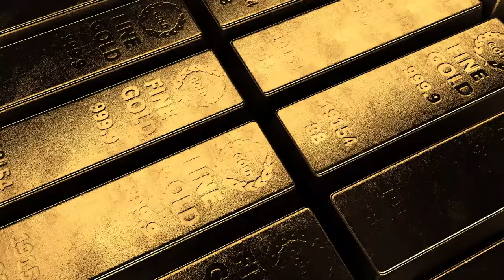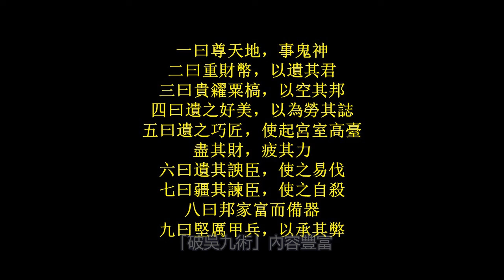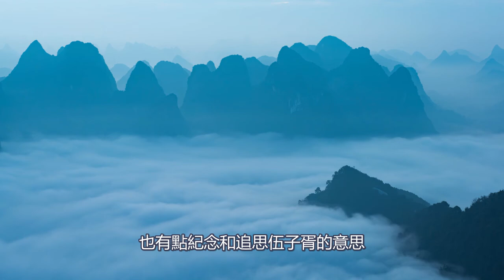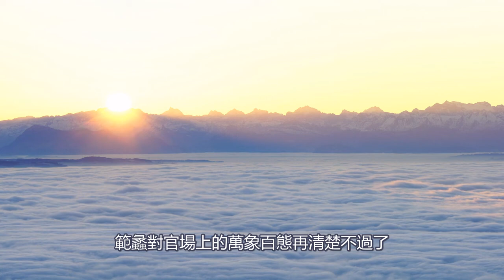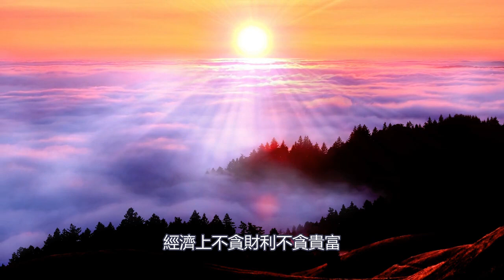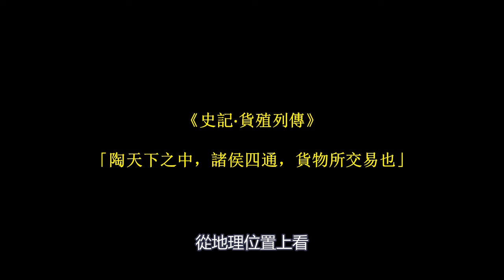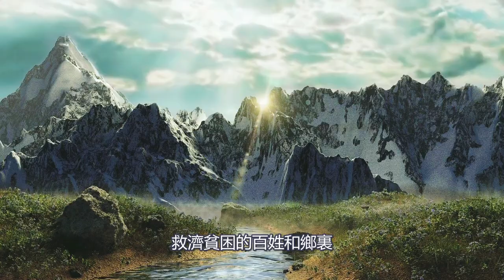【範蠡系列4/7】現實版西虹市首富！史記財富榜榜首！他的錢就像是有自我復製能力一樣，越花越多，越花越多，整個人都給抽空了，最後只好東躲西藏，不停地給自己改名字| 史學藏經閣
【範蠡系列】詳細解讀範蠡的人生智慧、商業智慧、和政治軍事謀略等。

【1】畢業以後去哪裏工作？留學和移民去哪個國家？看看古代中國的首富完成學業後是如何做選擇的 | 史學藏經閣

【2】感到被排擠？不被領導信任和重用？職場新人必看！範蠡是怎麼在異國他鄉站穩腳跟、守得雲開見月明、從職場新人變為大佬的？| 史學藏經閣

【3】精準抄底，高點離場！別人恐懼我貪婪，別人貪婪我恐懼，堪稱巴菲特政壇分特！這個男人靠的究竟是什麼？經常後悔做錯選擇的一定要聽聽這個故事，受益終生！| 史學藏經閣

【4】現實版西虹市首富！史記財富榜榜首！他的錢就像是有自我復製能力一樣，越花越多，越花越多，整個人都給抽空了，最後只好東躲西藏，不停地給自己改名字| 史學藏經閣

【5】出身寒門的範蠡為何能成為位極人臣的越國上將軍和富可敵國的史記財富榜榜首？得到貴人相助真的只是靠運氣嗎？學會這三個方法，你也有機會像少年範蠡一樣得到貴人相助。|史學藏經閣

【6】為什麼有的人眼光那麼好？真的存在預知未來洞察先機的超能力嗎？1個故事看懂成為伯樂需要哪些能力|史學藏經閣

【7】總裁班必學故事，十分鐘教會你資源整合和戰略聯盟！學會這些商業思維你也可以走向人生巔峰 | 史學藏經閣